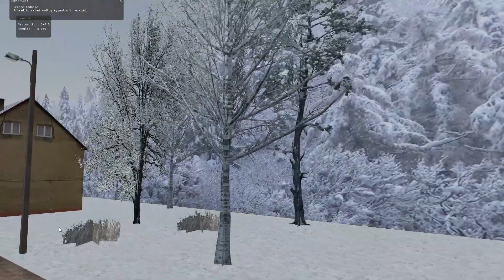MaSzyna Przejazd SM42 na odcinku Grzegorzów- Jawor #8 Szalony Maszynista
Dziś nowy rozkład jazdy już niedługo będzie zwiastun kanału. Dzisiaj jest szalony mechanik nawet nie zatrzymał się na żadnej stacji